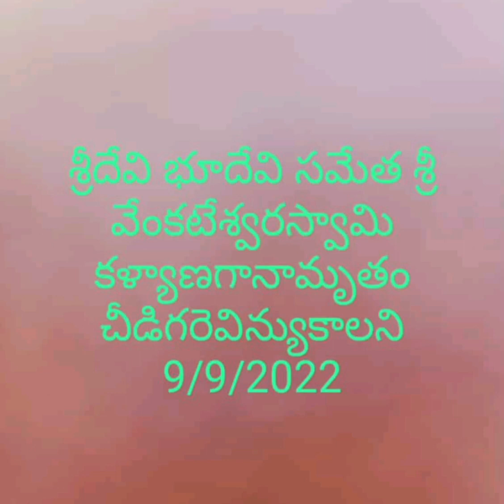ఏటూరిరామకృష్ణ (కాల్దరి)రల9866801227)హరే శ్రీనివాసా)